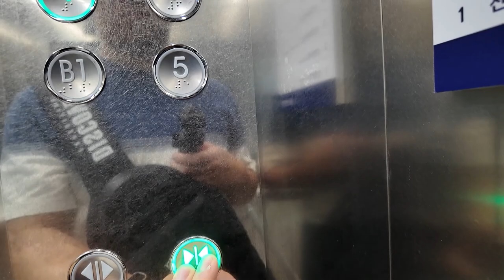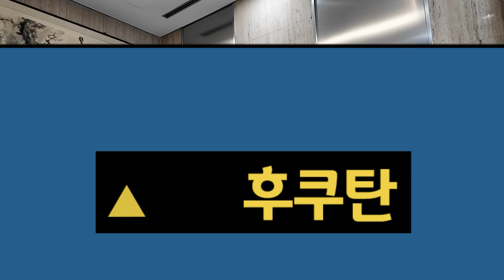[엘리베이터 탑사기] 부산광역시 부산진구 부전동 신한은행 부산서면지점 현대엘리베이터 WBLX-GT-2(M)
부산 서면교차로 앞에 있는 건물 중 한 곳인 신한은행 부산서면지점 건물의 엘리베이터를 시승했습니다.

▷승강기 소개
엘리베이터는 총 두대가 설치되있습니다. 최초설치 당시 금성기전 주안공장의 1993년식 VP-L2를 운용했다가, 2020년 가을에 현대엘리베이터의 기어리스 기종 WBLX로 전면교체됐습니다. GT권상기를 사용해서 정식 모델명은 'WBLX-GT-2'입니다.

연동운전(군관리) 방식으로 운행되고 있었으며, 전체적으로 평범한 구성을 갖췄습니다. 스테인리스 재질의 내장재에 흰색의 도트 매트릭스 LED 타입이 적용됐고, 특별한 부분은 딱히 없었어요.